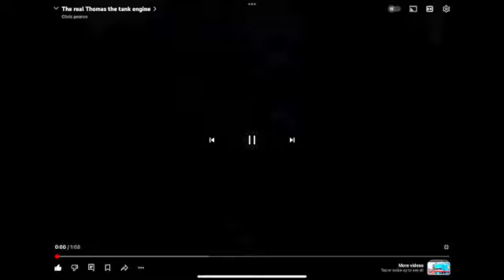You Found Chip And Dale Instead